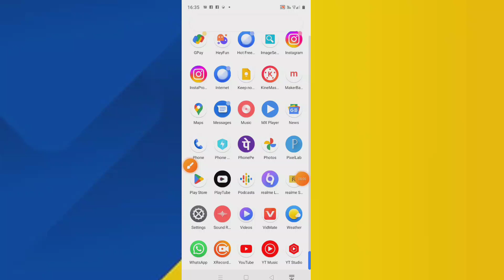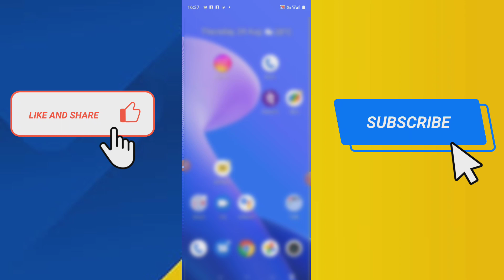whatsapp chat lock kaise kare | whatsapp ki chat par lock kaise lagaye 2023